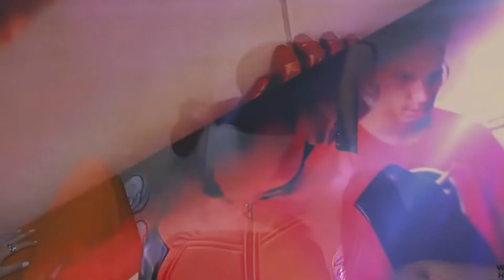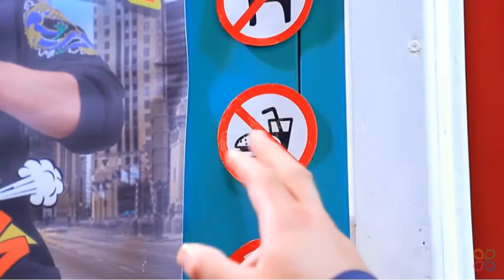Woo Hoo! More Super Heroes Sneak into the movies Best Moments 2